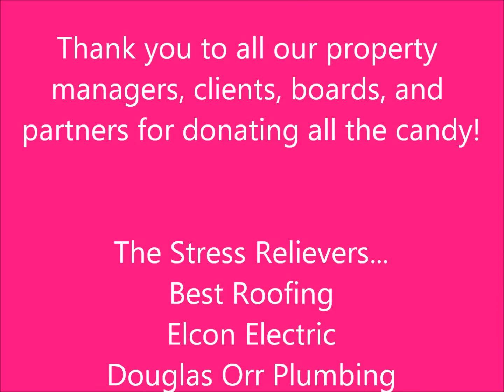Stress Relievers Valentine's Day Visit to Nursing Homes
Unfortunately an estimated 60% of nursing home residents NEVER have visitors.

More than 50% of nursing home residents have no close relatives, and 46% have no living children. A staggering number of them -even those with family spend weekends, birthdays and even holidays by themselves, alone in their memories.

For most of us who are in good health, going about our busy lives, we don't often think about aging.

Not this past Valentine's Day!

The Stress Relievers collected boxes of Valentine's Candy at our February happy hour and visited with and distributed the boxes of candy to residents of three local nursing homes on Valentine's Day.

Thank you to the staff of St. John's Nursing & Rehab Center, Springtree Rehab & Healthcare and Manor Pines for letting us share Valentine's Day with your residents!

Thank you to all our property managers, clients, boards, and partners for donating all the candy!

The Stress Relievers...
Best Roofing
Elcon Electric
Douglas Orr Plumbing
Driveway Maintenance
Glazer & Associates PA
Scarr Insurance
Service Master Restore